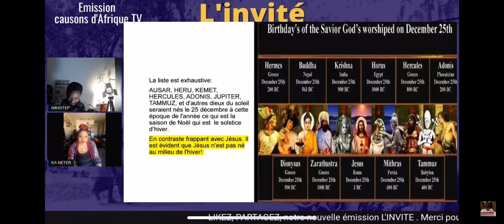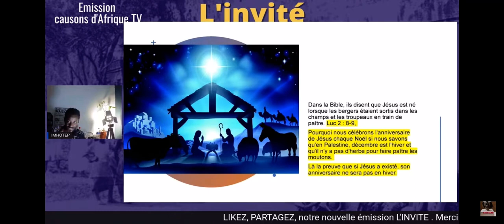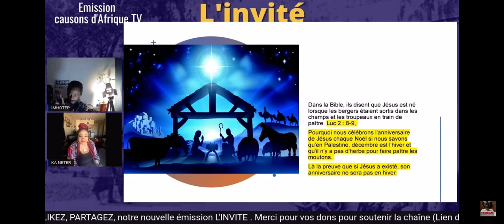ORIGINE OCCULTE DE NOËL, ALIAS LES SATURNALES Pt2.